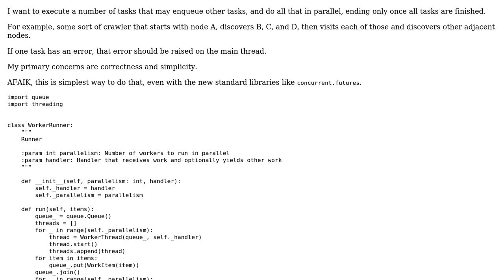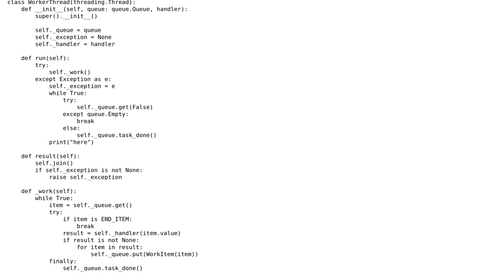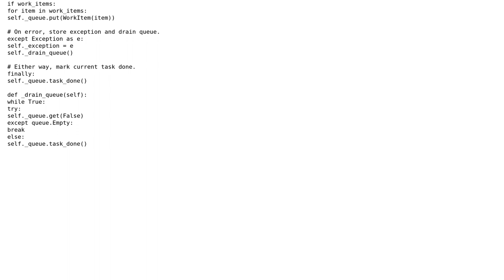Code Review: Dynamic number of runnable tasks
With thanks & praise to God, and with thanks to the many people who have made this project possible! | Content (except music & images) licensed under CC BY-SA | Music | Images & others | With thanks to user Peilonrayz user Paul Draper user FMc and the Stack Exchange Network Trademarks are property of their respective owners. You are responsible for your own actions.